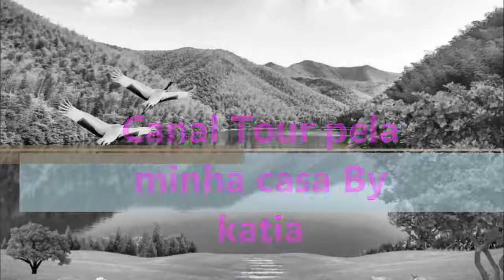Dicas de como fazer carne moida render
Olá pessoal, mais uma receita simples e fácil de fazer, como fazer macarrão com carne moída, uma delicia no vídeo vou explicar passo a passo como fazer .

Neste video ensino como fazer um bifinho de carne moida, de forma fácil descomplicada e muito saboroso! Espero que gostem! Att saúde e paz!!